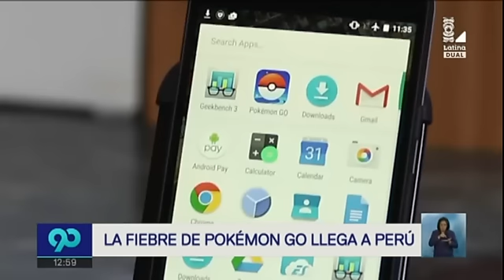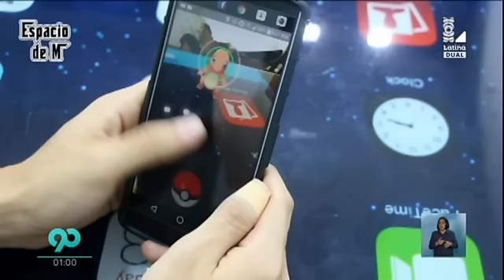Pokémon GO: todo lo que debes saber del videojuego que llegará a Perú